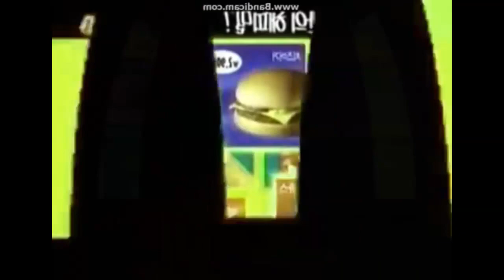McDonald's Korean Logo Effects (Sponsored By Bruno Effects)